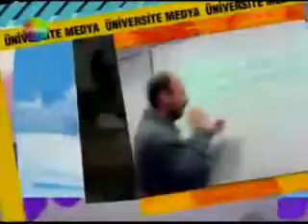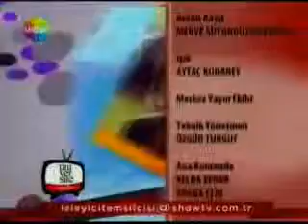SHOW TV UNİVERSİTE MEDYA 16 06 12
DOĞUŞ ÜNİVERSİTESİ REKTÖRÜ PROF.DR.ELİF ÇEPNİ VE SANAT TASARIM FAKÜLTESİ DEKANI PROF.DR.NAZAN ERKMEN ÜNİVERSİTE MEDYA PROGRAMINA KONUK OLDU.